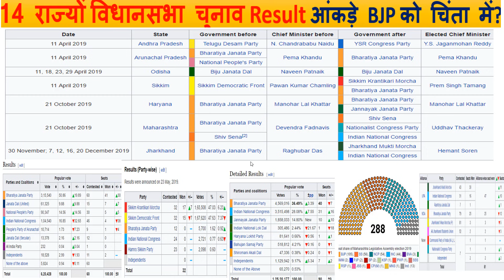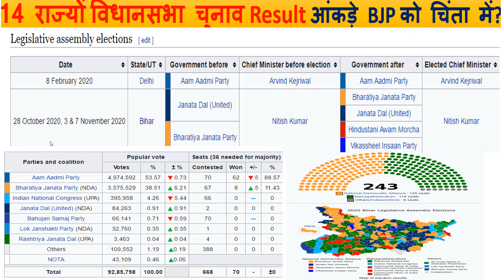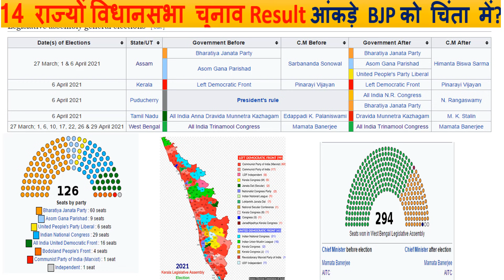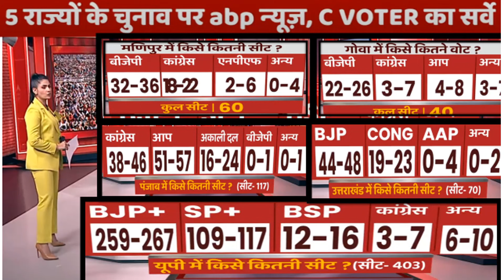मुख्यमंत्री बदलने के बाद 5 राज्यों के लिए ABP न्यूज़ C-वोटर का ओपिनियन पोल कौन बनेगा मुख्यमंत्री ?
मुख्यमंत्री बदलने के बाद 5 राज्यों के लिए
ABP न्यूज़ C-वोटर का ओपिनियन पोल कौन बनेगा मुख्यमंत्री ?